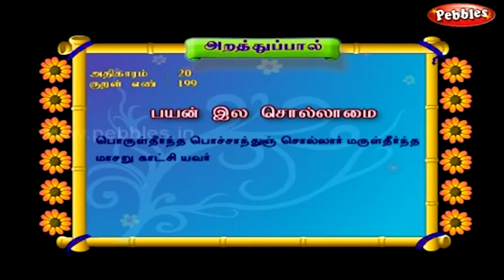பித்தம் போக்கும் புதினா மற்றும் தேங்காய் சட்னி | Pudina & Thengai chutney sudha | Mint& Coconut #765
புதினா மற்றும் தேங்காய் சட்னி | Pudina Chutney & Thengai chutney by Gobi Sudha | Mint chutney & Coconut Chutney # 765 | Kovai Samayal